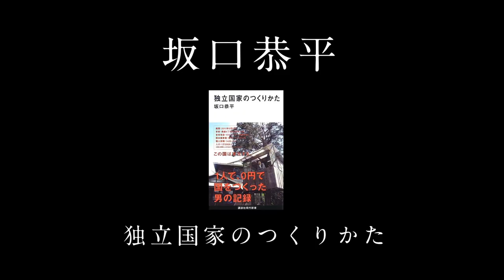坂口恭平 独立国家のつくりかた 政権演説HDVer.Vol1.mov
独立国家のつくりかた(講談社現代新書) [新書]
現政府に文句があるなら、勝手につくっちゃえばいい！
【御予約 御購入はこちら→】

東日本大震災後に熊本に新政府を設立し、
初代内閣総理大臣に就任した男が明かす、
いまを生きのびるための技術とは？
何も壊す必要などない。

ただ、あらゆる常識を根底から疑い、
歩きかたを変えてみる。
視点を変えてみる。
そして、思考しつづける。
それだけで世界はまったく別の相貌を見せ始める。
ここには希望しかない！

坂口 恭平
１９７８年、熊本生まれ。２００１年、早稲田大学理工学部建築学科卒業。建築家・作家・絵描き・踊り手・歌い手。２０１１年５月、新政府を樹立し、初代内閣総理大臣に就任。写真集に『０円ハウス』（リトルモア）、著書に『ＴＯＫＹＯ０円ハウス』（河出文庫）、『隅田川のエジソン』（幻冬舎文庫）、『ＴＯＫＹＯ一坪遺産』（春秋社）、『ゼロから始める都市型狩猟採集生活』（太田出版）などがある。